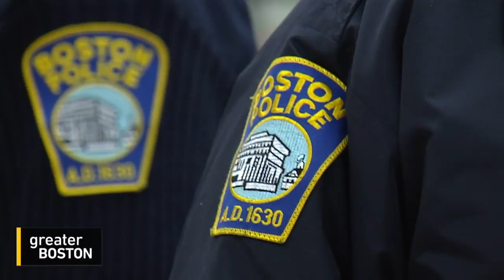William Gross Appointed Boston’s First Ever African-American Police Commissioner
After more than four years as Commissioner, William Evans announced today that he will be stepping down. As he gets ready to start his new position as head of Boston College's public safety, Mayor Marty Walsh named superintendent-in-chief William Gross, Evan's second in command, as the city's new top cop -- the first person of color to ever lead the department. Tina Martin reports.